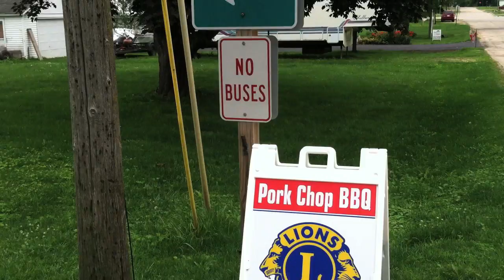Lions Day at the Park June 25 2011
Forreston Lions